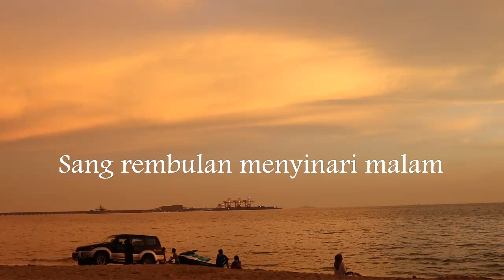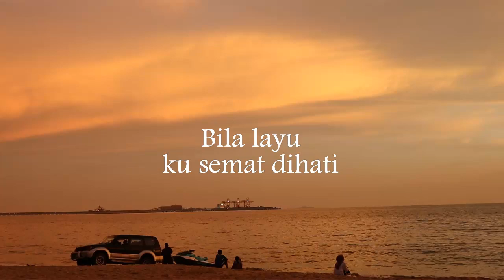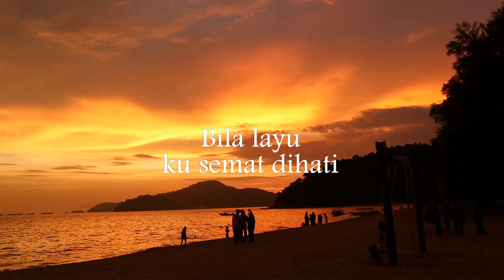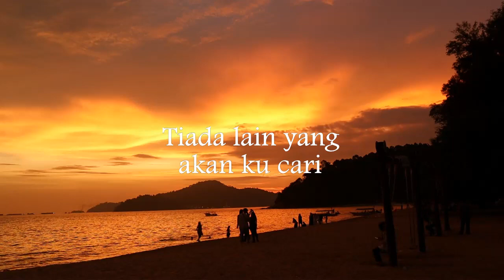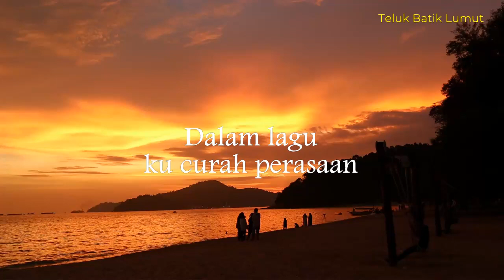Pertama Dan Terakhir - Rusty Blade (Lirik hjz)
Bunga mawar yang aku sayangi                                                                                                                                                                                                                                            Bila layu ku semat dihati                                                                                                                                                                                                                                                                                                        Tiada lain yang akan ku cari                                                                                                                                                                                                                            Kau yang pertama dan terakhir